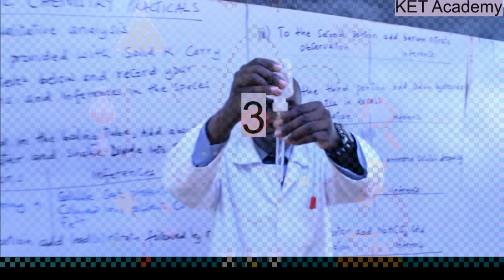Chemistry practicals trailer (KET Academy)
Put in the comment section a topic you will like to receive a video on.